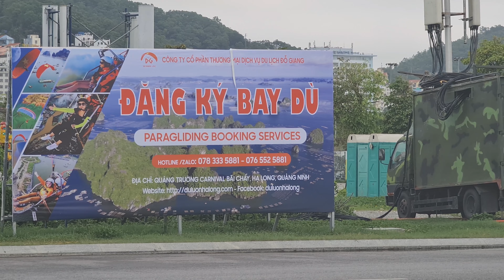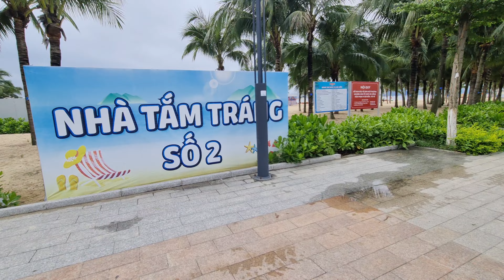Carnaval Hạ Long 2024 có nội dung chương trình đặc biệt, sân khấu hoành tráng bên bờ biển Quảng Ninh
Carnaval Ha Long 2024 has a special program and a huge, majestic stage on the beach

📣 [THÔNG BÁO] THỜI GIAN HOẠT ĐỘNG VÀ BẢNG GIÁ VÉ ÁP DỤNG từ ngày 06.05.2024
☀️ Tổ hợp vui chơi giải trí Sun World Ha Long xin thông báo, từ ngày 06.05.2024 , Thời gian hoạt động và Giá vé các công viên sẽ được áp dụng theo bảng ở dưới đây.
🌟 Vé Cáp treo Nữ hoàng (2 chiều) - Đồi Mặt Trời gồm: Cáp treo Nữ Hoàng và các trải nghiệm miễn phí tại Đồi Mặt Trời như Vòng quay Mặt trời, Khu trưng bày tượng sáp, Khu vui chơi trẻ em Kidoland, Khu video game Arcade zone (tầng 1), Làn trượt Samurai, tham quan Vườn Nhật, tham quan Làng rèn Thần kiếm, Bảo Hải Linh Thông Tự.
🌟Vé Công viên Rồng: vui chơi thoải mái tại 21 trò chơi/điểm dịch vụ trong Công viên Rồng.
🌭ĐẶC BIỆT: Tặng Voucher Ẩm thực trị giá 120.000VNĐ khi mua vé lẻ Công viên Rồng. Voucher áp dụng tại các điểm quy đổi trong Công viên Rồng.
🌟Vé Công viên Nước: vui chơi thoải mái tại 11 trò chơi và 29 làn trượt trong Công viên Nước.
🌟Vé Combo 2 công viên và 3 công viên: Thoải mái vui chơi, giá ưu đãi hơn khi mua vé lẻ.
🌟Dịch vụ Lối ưu tiên WOW PASS: Du khách được sử dụng các làn ưu tiên tại khu vực soát vé, các trò chơi trong Công viên Rồng và Làn trượt Samurai, Vòng quay Mặt trời tại Đồi Mặt Trời, giúp tiết kiệm thời gian xếp hàng chờ.
💌 Note ngay thông tin để sắp xếp lịch trình sớm nhất đến với Sun World Ha Long nhé!
🎡 SUN WORLD HA LONG
📌 Số 78 đường Hạ Long, Bãi Cháy, Hạ Long, Quảng Ninh